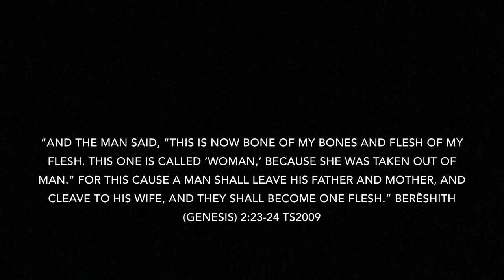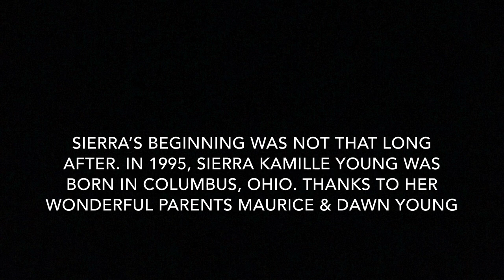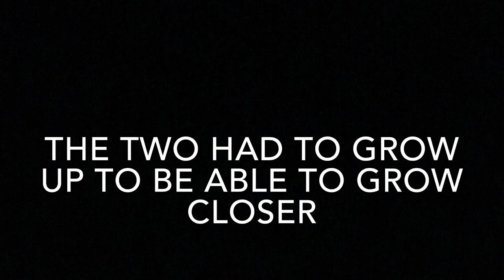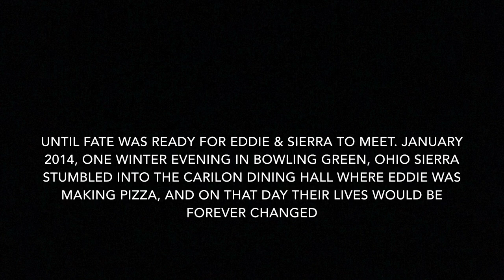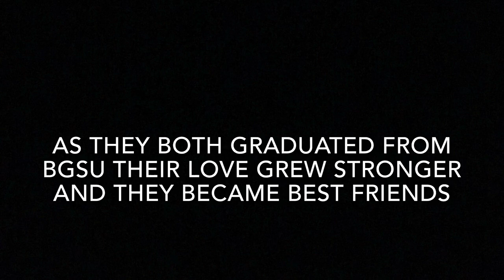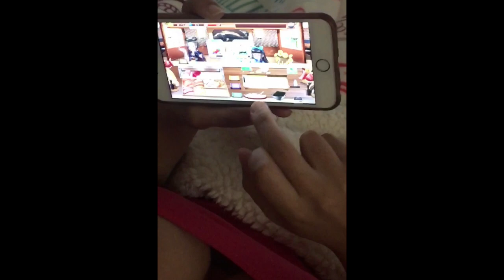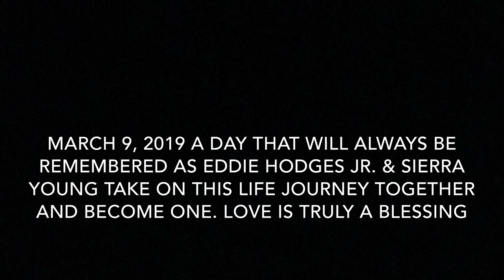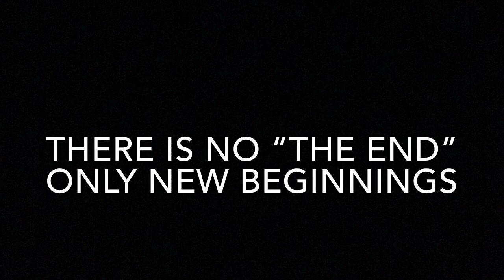Eddie Hodges & Sierra Young "OUR STORY"